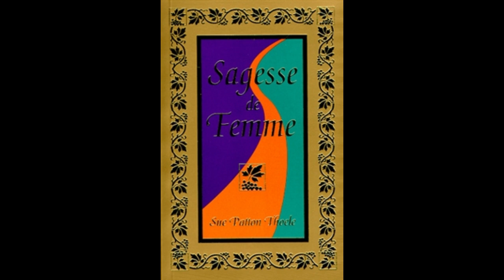🌷Sagesse de Fâme", LECTURE AUDIO: Introduction🌷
Bonjour ou Bonsoir à toi,

Je t'invite ici à l'écoute audio d'extraits du livre de Sue Patton Thoele, "Sagesse de femme". un ouvrage qui regroupe "une somme de méditations, d'affirmations et d'anecdotes nées du combat mené par l'auteure afin d'atteindre le plus haut niveau de bien-être spirituel et émotionnel. Sagesse de femme s'inspire de ses vingt années d'expérience en tant que conseillère et thérapeute. Au fil du temps, Sue Patton Thoele a découvert de nombreuses façons de venir en aide aux femmes qui aspirent à la sérénité et qui veulent s'approprier leur vie. Aujourd'hui, elle veut élargir le cercle de celles qui profitent de ces méthodes fondées sur l'affirmation et l'imagerie positive.

Les méditations quotidiennes de Sagesse de femme visent à vous encourager à écouter votre voix intérieure, car vous seule possédez les réponses à vos interrogations. Toutes autant que nous sommes, nous cheminons sur la route parfois escarpée menant à l'authenticité. Nous sommes en mesure de modifier notre attitude de sorte qu'elle soit positive, aimante et équilibrée. Nous pouvons atteindre la sérénité et la puissance qui se trouvent en nous. Nous pouvons apprendre à écouter notre intuition et retrouver la déesse qui sommeille en chacune"

En voici la première partie..
Je te souhaite bien du plaisir à l'écouter!